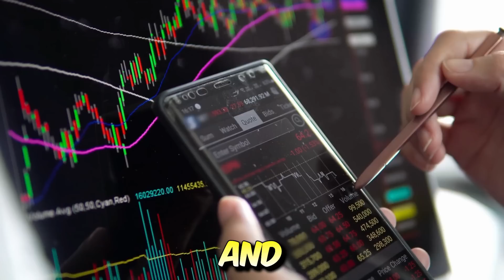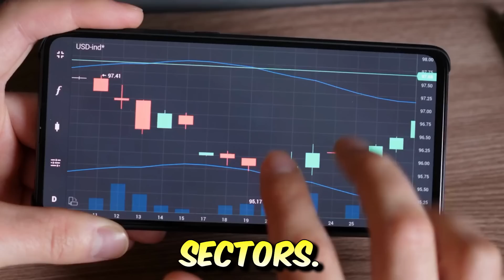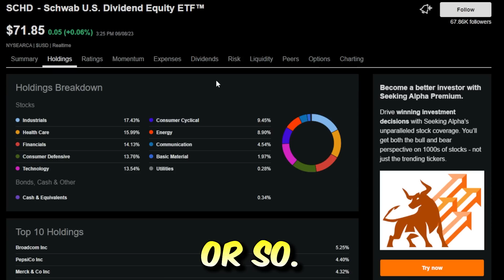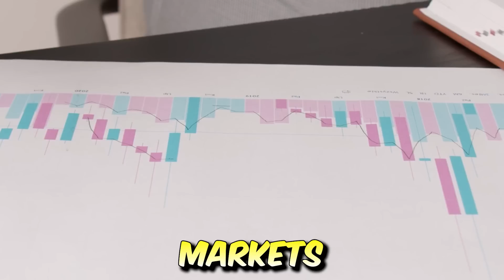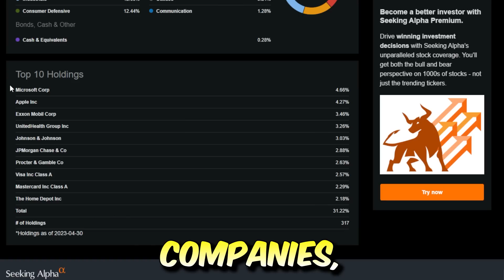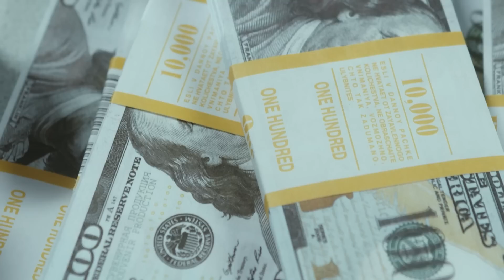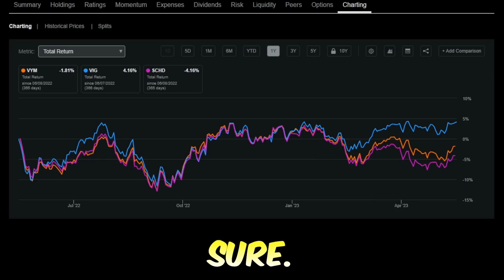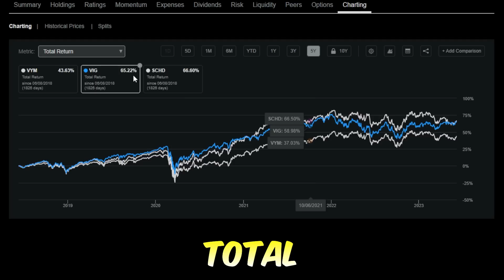3 Dividend ETF Will Make YOU Insanely RICH (Best ETFs)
3 Dividend ETF Will Make YOU Insanely RICH (Best ETFs)